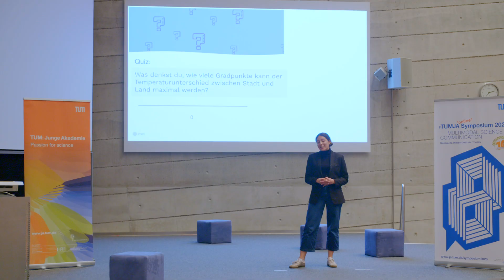Teaser#TUMJA Symposium 2020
Das Symposium ist die öffentliche Abschlussveranstaltung des Jahrgangs 2019, der mit 41 Studierenden der TUM im November 2018 an den Start gegangen ist. Es ist unser längster Jahrgang, da er bedingt durch die außergewöhnliche Situtation in 2020 um vier Monate verlängert wurde.
Sieben studentische Forschungsteams haben sich in unterschiedlichster Weise mit dem Thema des Jahrgangs "MULTIMODALE WISSENSCHAFTSKOMMUNIKATION" auseinander gesetzt.
Ihre Arbeit wird am Montag, 26.Oktober 2020 ab 17.30 bis 19.15 Uhr per Livestream vorgestellt. Herzlich Willkommen, für alle, die neugierig sind, auf interessante Fragen, spannende Menschen und die TUM: Junge Akademie.
Wir freuen uns auf Euch und Sie!